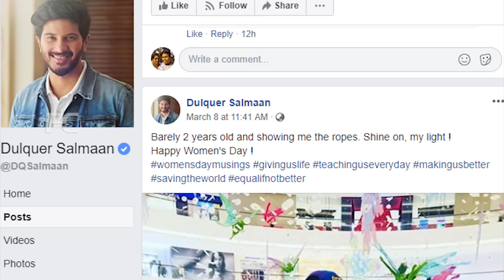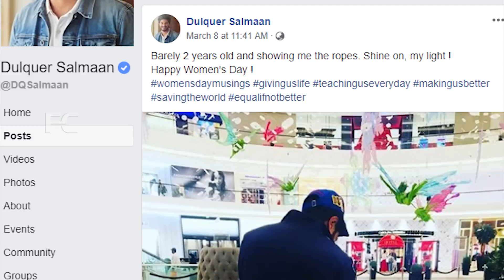മമ്മുട്ടിയുടെ മടിയിലിരിക്കുന്ന കുഞ്ഞ് മാലാഖ,ദുൽഖറിന്റെ കൈയ്യിൽ തൂങ്ങിയാടി...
Watch മമ്മുട്ടിയുടെ മടിയിലിരിക്കുന്ന കുഞ്ഞ് മാലാഖ,ദുൽഖറിന്റെ കൈയ്യിൽ തൂങ്ങിയാടി...